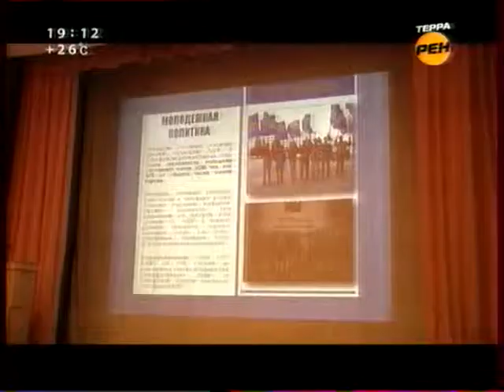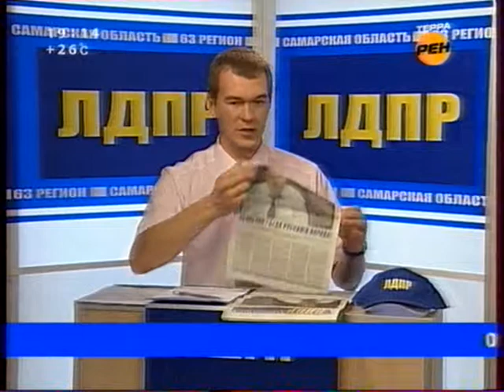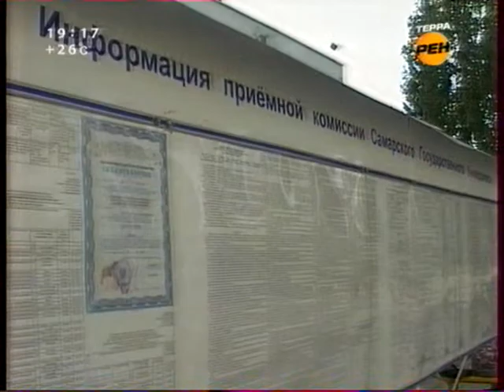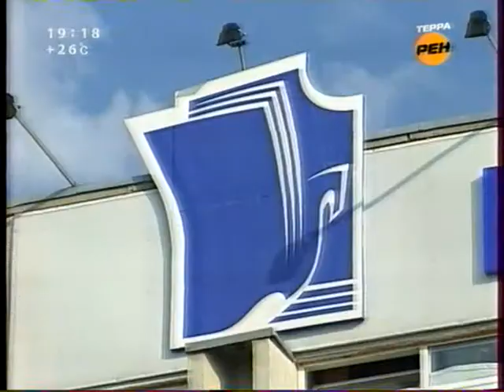Говорит и показывает ЛДПР 30 июня